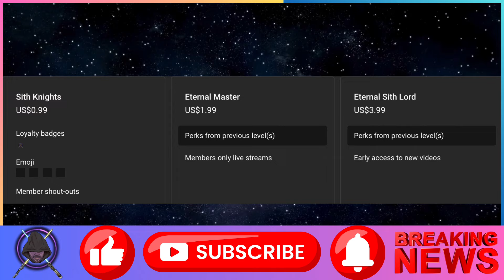Ahsoka Season 2 Gets a Small Update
Ahsoka Tano actress Rosario Dawson has provided a brief update on Ahsoka season 2, and has also taken the chance to share her own excitement about the Star Wars story that's still to come. It was confirmed earlier this year alongside the announcement of The Mandalorian & Grogu movie that Ahsoka season 2 was in development. There haven't been many other updates as of yet, though viewers are curious to see what happens to Ahsoka and Sabine Wren, who have both been stranded on Peridea. As it turns out, Dawson herself is just as ready to see their return.